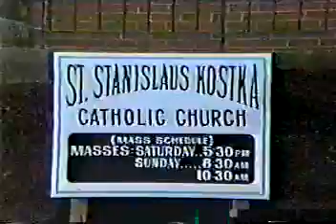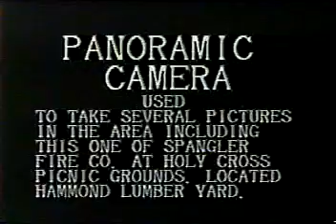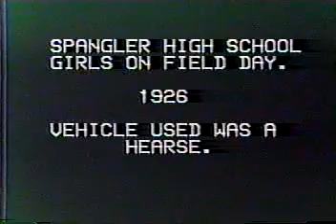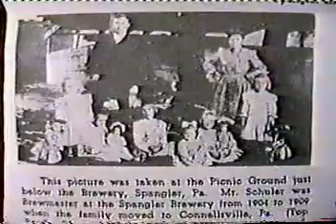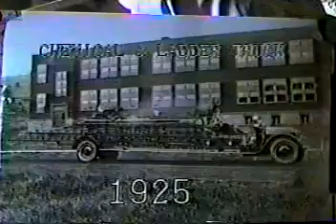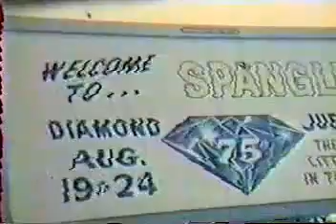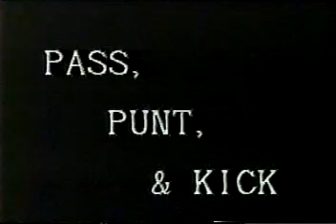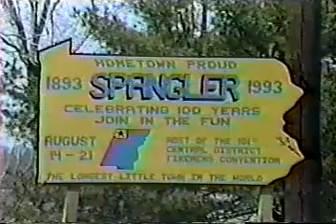Spangler Centennial 1893 - 1993